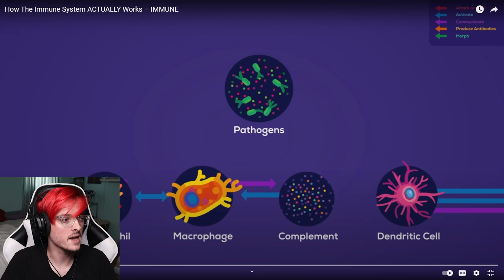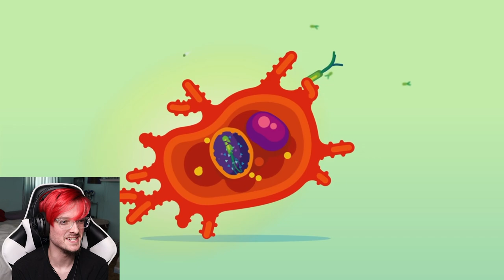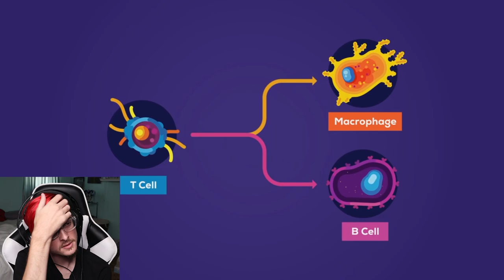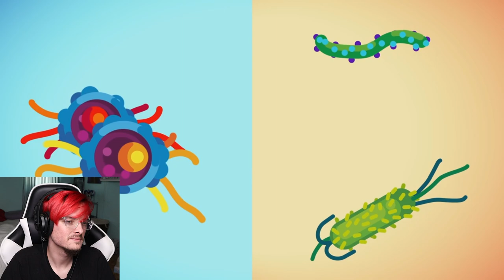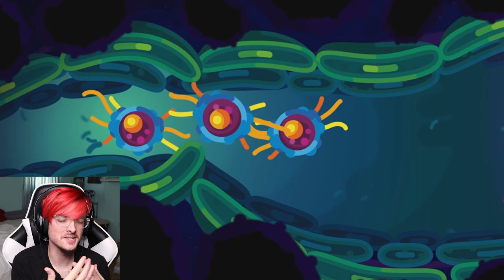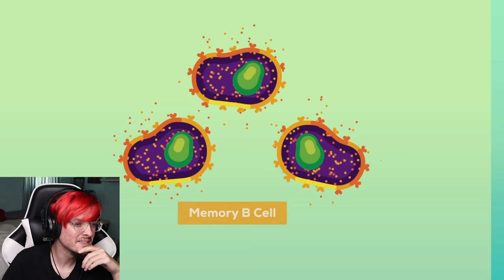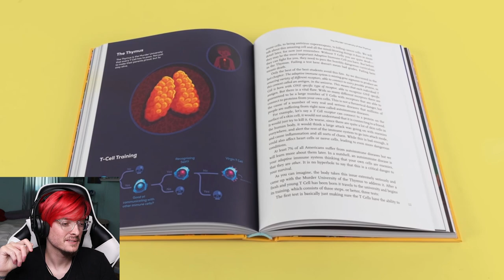"How The Immune System ACTUALLY Works – IMMUNE" by Kurzgesagt Reaction!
In this Video, I will be reacting to "How The Immune System ACTUALLY Works – IMMUNE" by Kurzgesagt!